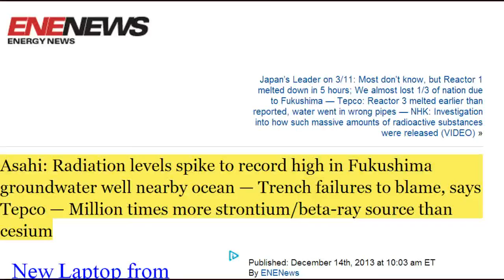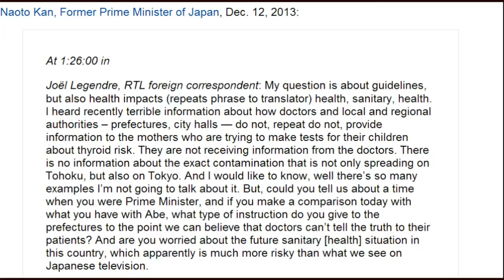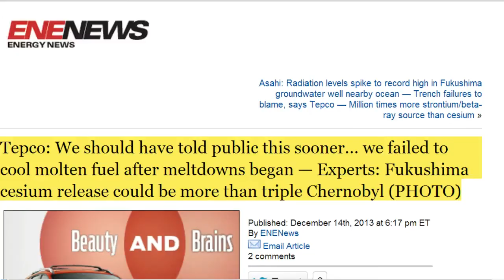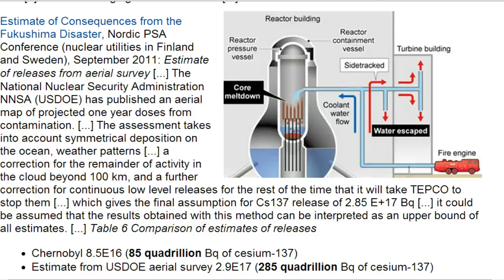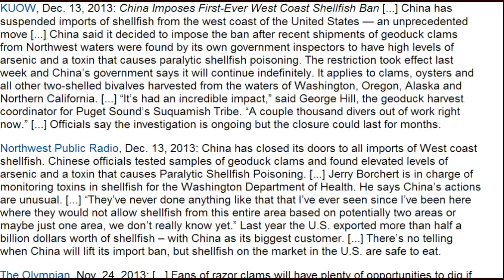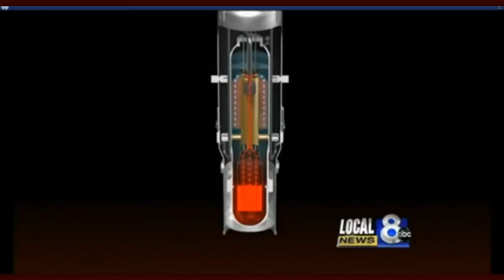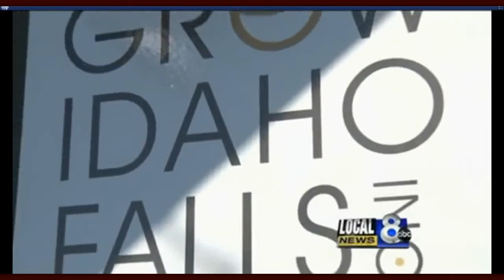Fukushima News 12/14/13:China Bans All Imports of Shellfish From U